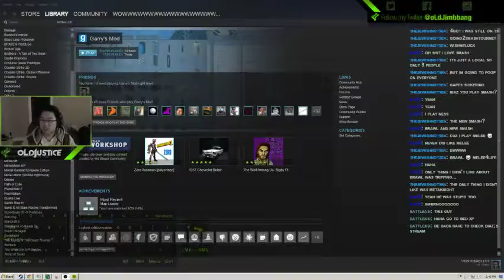녹차 and Arya. GODSQUAD in MM. Can we Deal with the Salt? || @oLdJjinbbang - 13 / 13